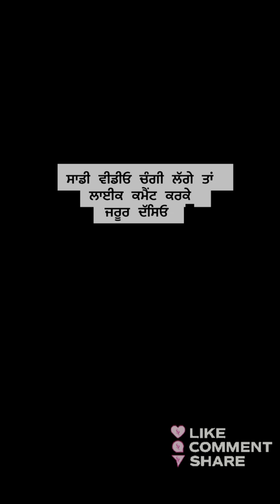ਔਰਤ ਹੀ ਔਰਤ ਦੀ ਦੁਸ਼ਮਣ ਕਿਉਂ ?@GoldyArnejaFilms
ਕਈ ਵਾਰ ਦਰਾਣੀਆਂ ਜਠਾਣੀਆਂ ਘਰਾਂ ਵਿੱਚ ਅਜਿਹੀਆਂ ਹਰਕਤਾਂ ਕਰਦੀਆਂ ਨੇ ਜਿੰਨਾਂ ਕਰਕੇ ਸਕੇ ਭਰਾ ਵਾਲਾ ਰਿਸ਼ਤਾ ਕਦੋਂ ਦੁਸ਼ਮਣੀ ਵਿੱਚ ਬਦਲ ਜਾਂਦਾ ਪਤਾ ਹੀ ਨਹੀਂ ਲੱਗਦਾ

कभी-कभी समझदार लोग अपने घरों में ऐसे काम कर जाते हैं कि भाई-भाई का रिश्ता कब दुश्मनी में बदल जाए पता ही नहीं चलता।

Sometimes wise men do such things in their homes that they never know when the brotherly relationship will turn into enmity.